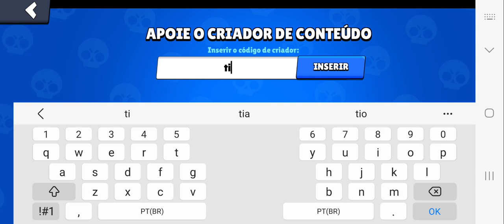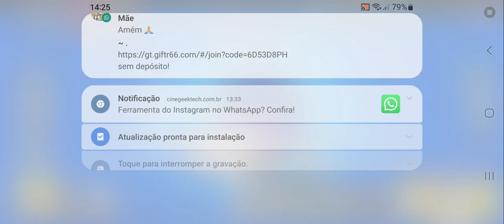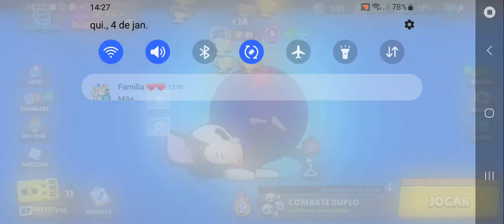kit é muito roubado